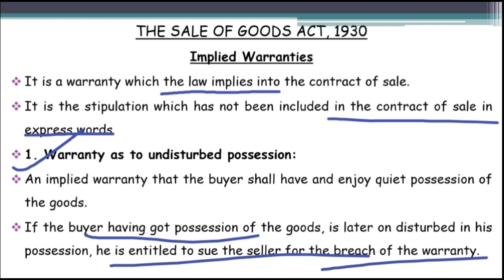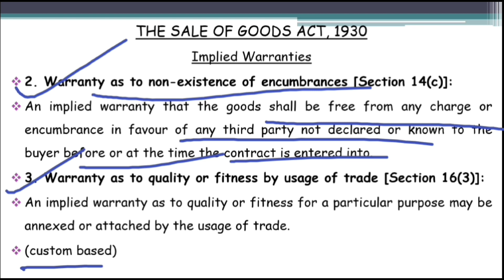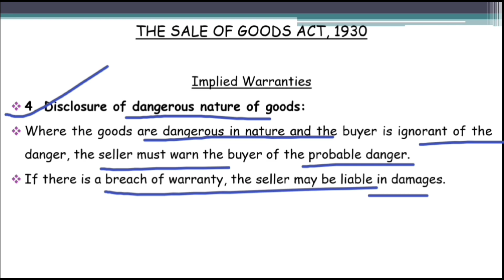Condition And Warranties-Sale Of Goods Act 1930| Sale Of Goods Act 1930 CA Foundation|In Malayalam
Condition And Warranties-Sale Of Goods Act 1930|Condition And Warranties Under Sale Of Goods Act | Sale Of Goods Act 1930 CA Foundation | Implied warranties | CA Foundation Business Law Chapter 2 | condition and warranties | Business Law | Sale of goods act 1930 in malayalam | implied warranties from Sale of goods act is clearly explained in this video in malayalam | After watching this video you will get a clear idea about the said topic.

sale of goods act 1930 ca foundation in malayalam
sale of goods act 1930 ca foundation law chapter 2
sale of goods act 1930 ca foundation law chapter 2 malayalam
ca foundation law sale of goods act 1930
ca foundation sale of goods act 1930
ca foundation business law lecture in malayalam
ca foundation business law lecture malayalam
ca foundation law lecture in malayalam
ca foundation law malayalam
ca foundation lecture in malayalam
ca foundation malayalam
law ca foundation in malayalam
law lectures ca foundation malayalam
law lectures ca foundation
students focus
ca foundation classes in malayalam
ca foundation lectures in malayalam